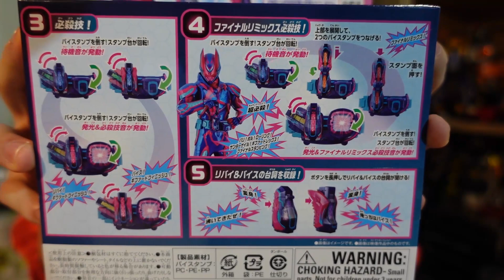年度最強登場!!超扯?!需要兩條腰帶才能玩!!最終形態"DX GIFFARD REX勇敢暴龍罪惡印章!三分鐘假面騎士(REVICE)系列#436 仮面ライダー